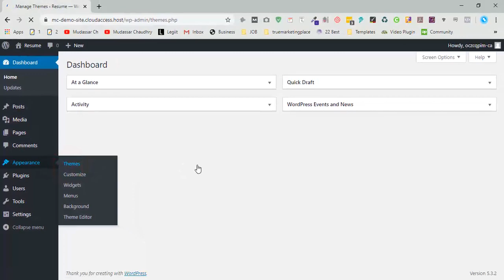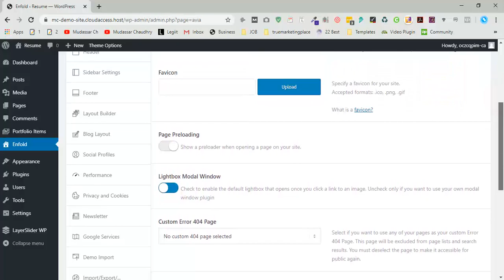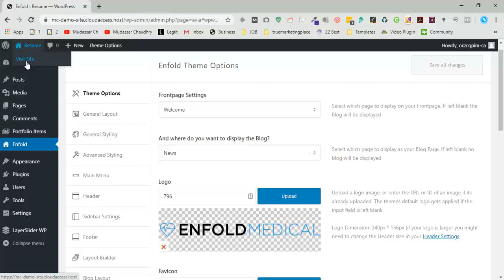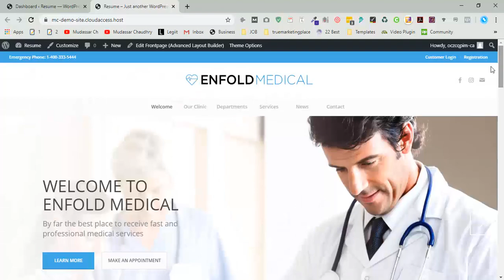Enfold Theme | Make a website using Enfold theme with demo content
🔗  Get Started ➜

Hi Guys, Today I am gonna show you how to use enfold theme for making a website just using a simple click with demo content.
There are Following step required for making a website using Enfold Theme.
Step 1: Buy Enfold theme
Step 2: Install Enfold Theme
Step 3: Import Demo Content
Step 4: View Website